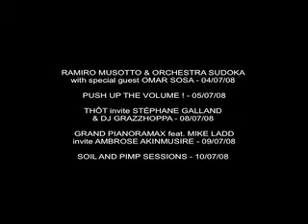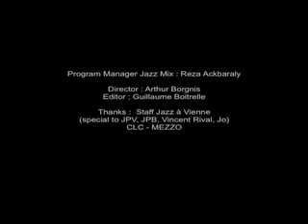Eska special band live @ JazzMix / Jazz à Vienne 2008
Eska with a special band feat. Heidi Vogel; Hilaire Panda; Eric Apapoulay, Jo Cable,  Richard Lianhart , David Price live at Jazz Mix hosted by Jazz à Vienne 2008